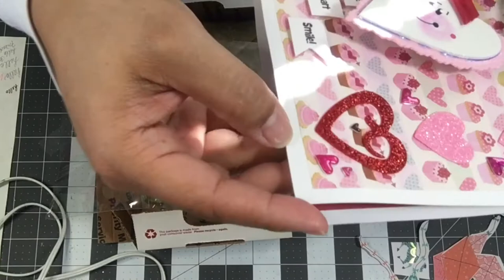HAPPY MAIL FROM CAT FORMERLY LOLLY THIMBLE ON YOUTUBE 3-3-20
Hi guys!  Today I got some amazing HAPPY MAIL from a fabulously talented crafter, CAT! Formerly Lolly Thimble here on YouTube.  What a total surprise.  Always amazing quality creations.
Thank you so much Cat.  I love ya Sweetie 💗
Guys please leave some comments of Love for my amazing friend Cat.  Show her some crafty Love that we all just want to feel.